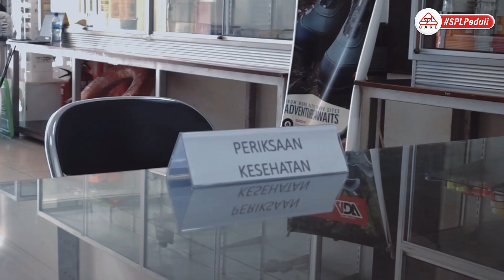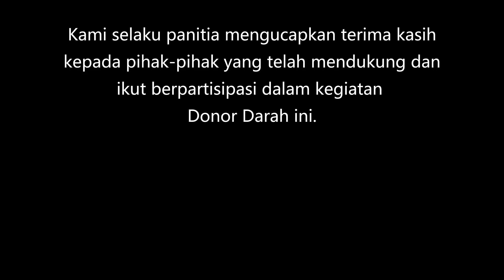Donor Darah SPL GROUP (Banjarmasin)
Donor Darah SPL Group (Banjarmasin) dalam rangka memperingati HUT CV. SARANA PRIMA LESTARI

kantor kami:
CV. SARANA PRIMA LESTARI
Head Office (BANJARMASIN):
Jl. Pramuka No. 63 RT. 11 , Banjarmasin

Branch Office (SAMPIT)
Jl. Pramuka No.72 RT.47 RW.08,
Kel Mentawa Baru Hulu, Sampit-74322

Samarinda Office :
Pergudangan Mangkupalas Center,
Jl. Ampera RT. 22 Kelurahan Simpang Pasir
Mangkupalas, Samarinda Seberang